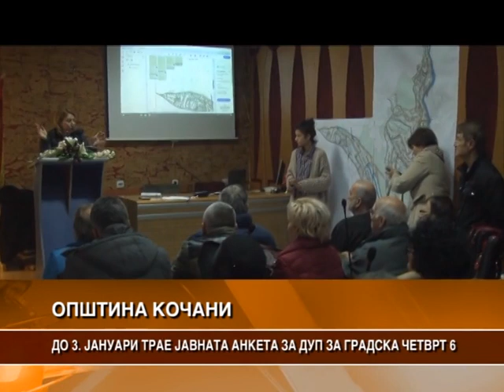ДО 3. ЈАНУАРИ ТРАЕ ЈАВНАТА АНКЕТА ЗА ДУП ЗА ГРАДСКА ЧЕТВРТ 6